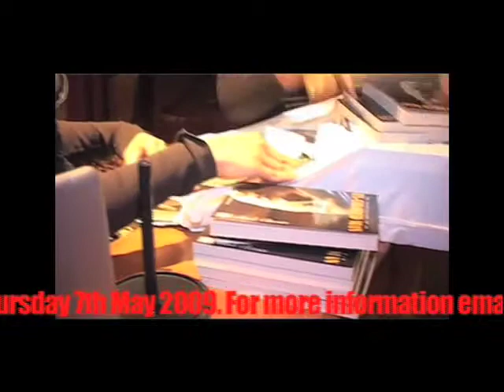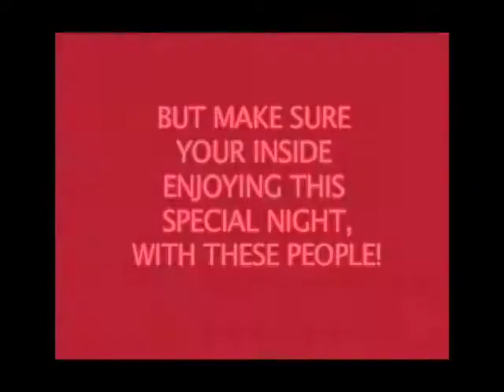Carroll Thompson Video Blog - Barry Boom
Join Carroll Thompson and Barry Boom @ Lovers Rock Lounge on 7th may